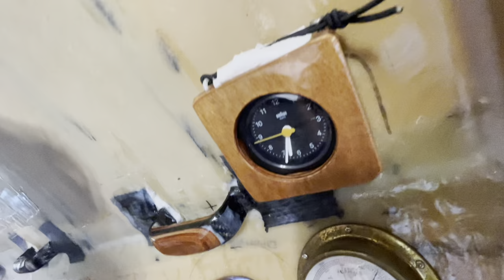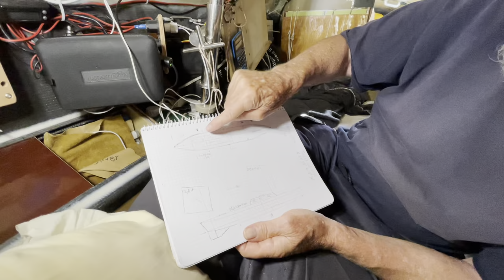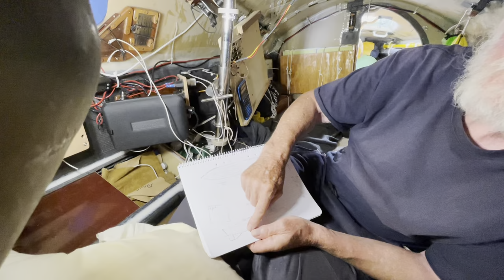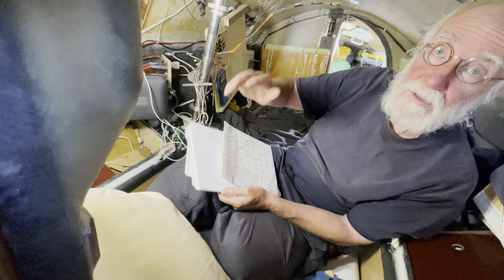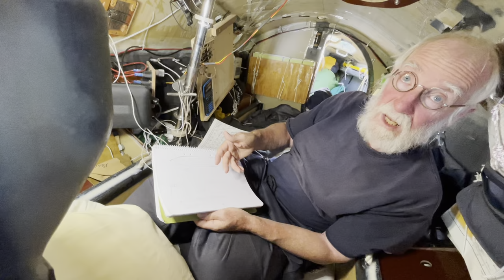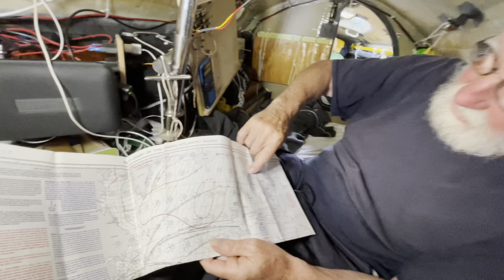Meeting my hero! Sailing legend Sven Yrvind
More about Sven Yrvind at Yrvind.com